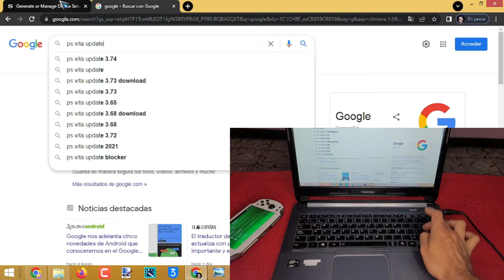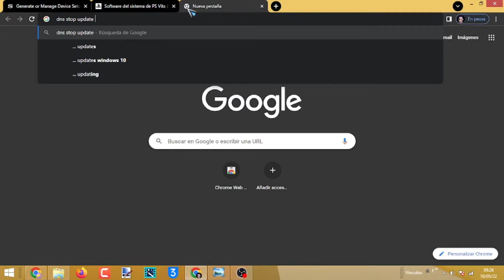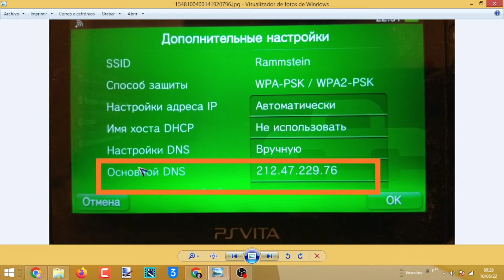PSVita Nueva actualización 3.74 - Bloquearla + configuración poder seguir jugando Online!!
Hola Vitagamers recientemente Sony lanzo de sorpresa como siempre despues de tanto tiempo esta nueva actualizacion, la 3.74 se recomienda no actualizar.4

Este video es informativo y tambien un pequeño tutorial como bloquear la actualizacion y poder seguir jugando online en 3.73